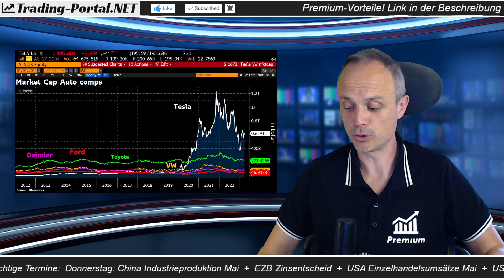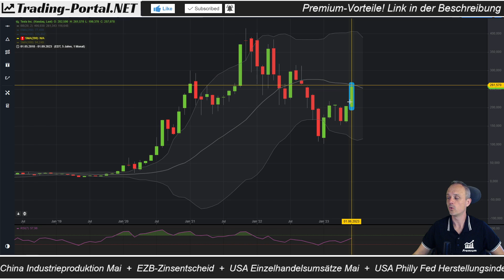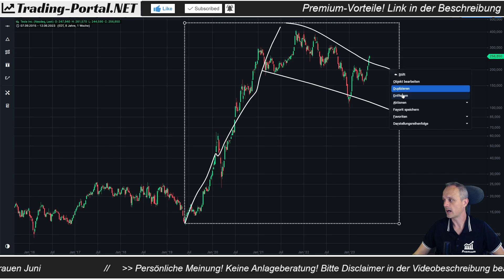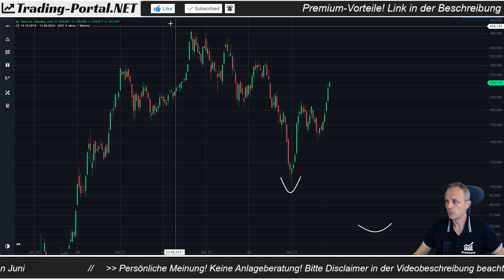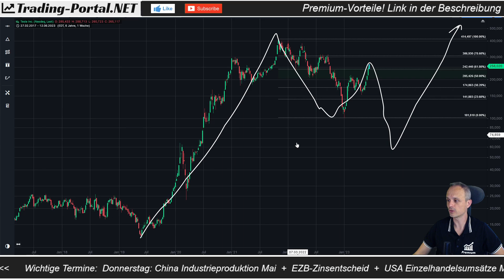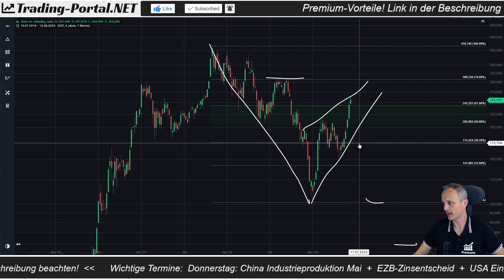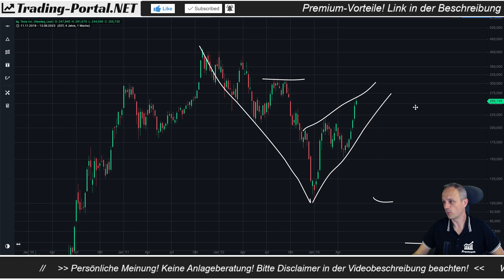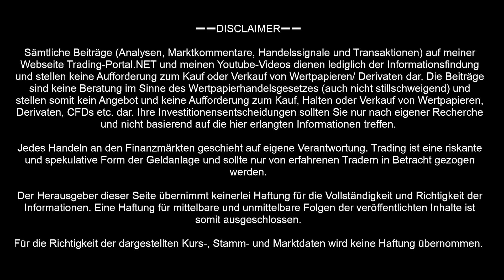🚨 Tesla Aktie - Crash oder Allzeithoch? Die Entscheidung steht an! Kaufen oder Verkaufen?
Die Tesla Aktie ist mal wieder in aller Munde. +160% seit Jahresanfang lässt Bullenträume wieder aufleben, nachdem es im Vorjahr um 75% nach unten ging. Ist das der Durchbruch zum Allzeithoch? Oder droht gar noch ein Crash? Der Chartcheck!

👉 Partnertipp der Woche! Kopiere automatisch die erfolgreichsten Trader. Kostenlos anmelden